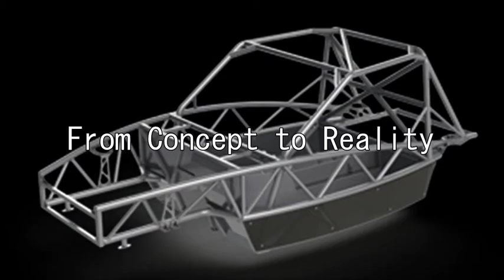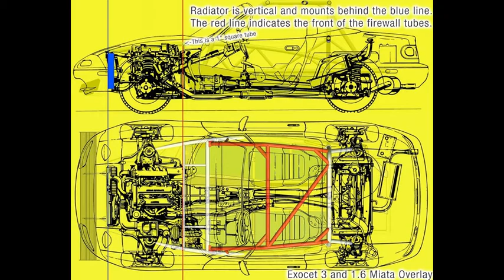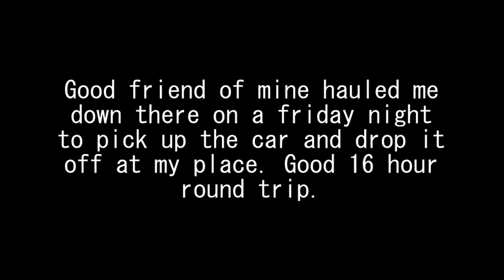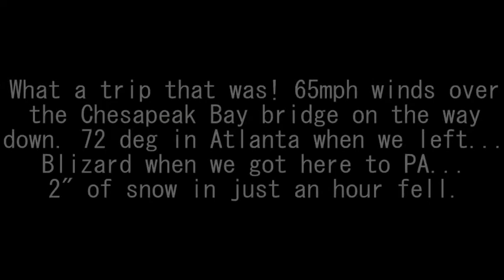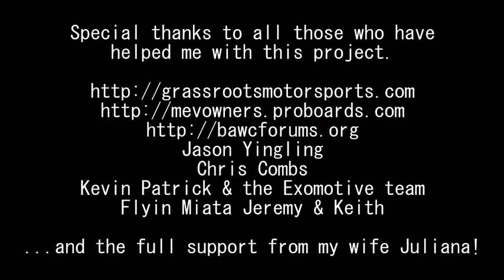Exocet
Story behind my Exocet build